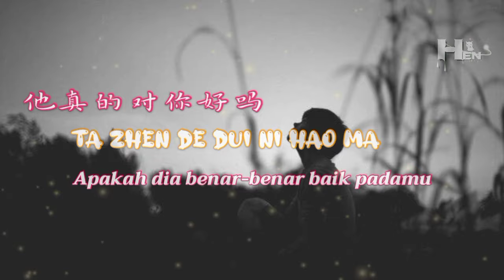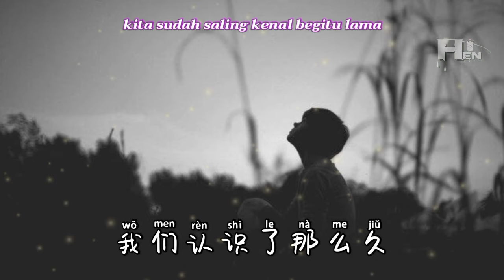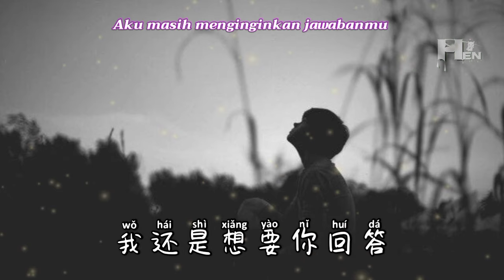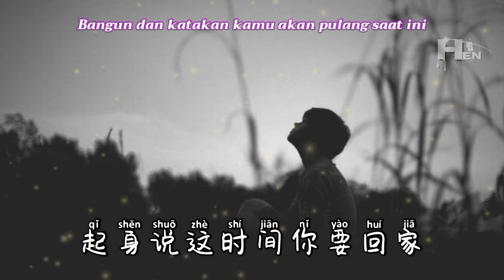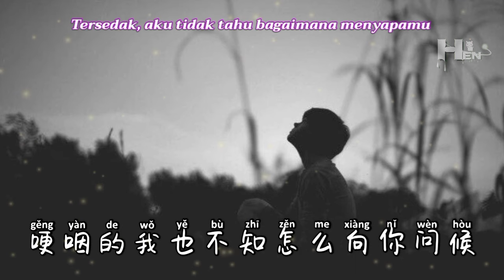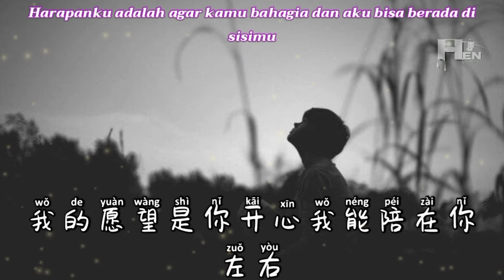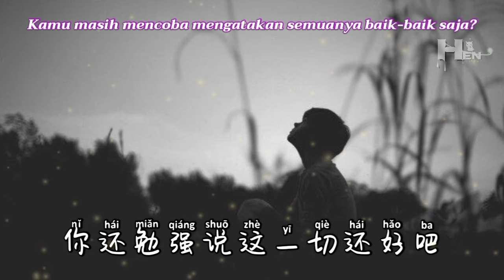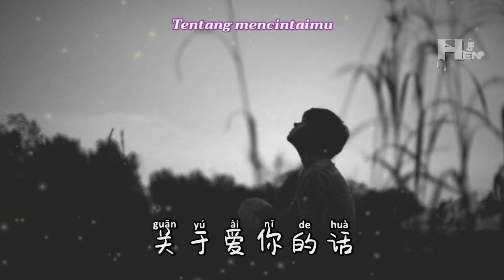他真的对你好吗 (Ta Zhen De Dui Ni Hao Ma)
他真的对你好吗